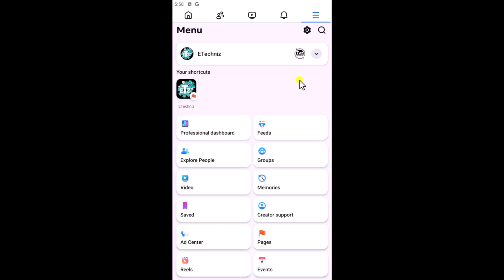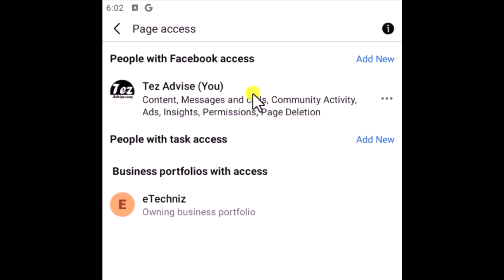Facebook page admin remove ( 2025 ) | How to remove admin from facebook page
We expained facebook page admin remove in this video, this guide will show you how to remove admin from facebook page easily. Whether you need to how to remove yourself as admin from facebook page or just remove admin from facebook page, we provide step-by-step instructions. Managing a facebook page admin is essential, and knowing how to remove as admin on facebook page can help you stay in control of your page settings.

Additionally, we’ll explain how to add or remove a facebook page admin role so you can assign or revoke access as needed. If you’re working with a business account, here’s how to remove admin from facebook business page effectively. Lastly, mobile users can follow our guide on how to remove admin from facebook page on mobile to make quick changes on the go.

How to Add Admin on Facebook Page ( 2025 ) | QUICK STEP TO add admin to Facebook page

How to fix audio problem in windows 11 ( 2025 ) | Fix no audio device installed windows 11

Chapter :
0:00 Introduction : Facebook page admin remove
0:08 Switching to Your Facebook Page
0:29 Accessing Page Settings
0:48 Navigating to Page Access
0:53 Removing the Admin
1:07 Entering Verification Code
1:16 Admin Removal Confirmation